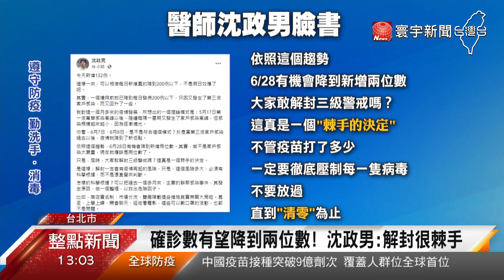6月28日三級解封? 專家:最好的辦法還是清零｜寰宇新聞20210616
台灣已經連續三天本土確診數都在200例以下，各界關心6月28日是否能解除三級警戒。不過重災區的雙北市要怎麼降級?新北市長侯友宜表示，現在就怕鬆懈後出現回馬槍；台北市長柯文哲則主張，解封關鍵是疫苗何時來。但精神科醫師沈政男在臉書剖析，最好的辦法還是清零，不管疫苗打了多少，還是要壓制病毒才不會死灰復燃。指揮中心專家諮詢小組委員、台大兒童醫院感染科醫師李秉穎則表示，分區解除三級警戒也是可行的辦法。